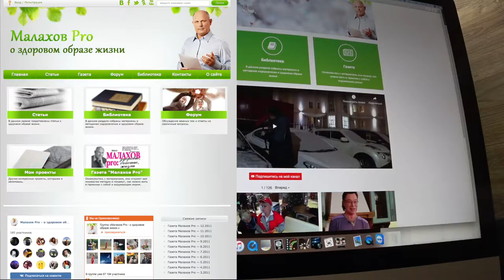Для новых подписчиков канала!